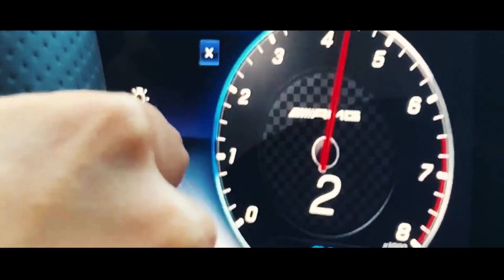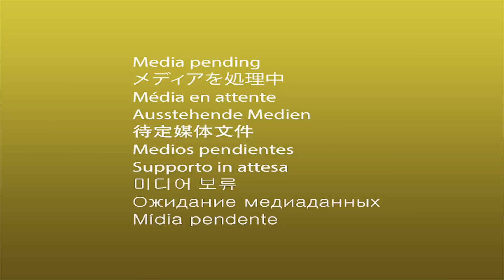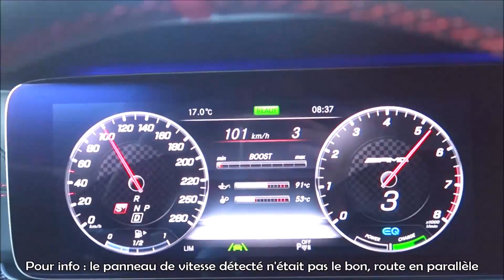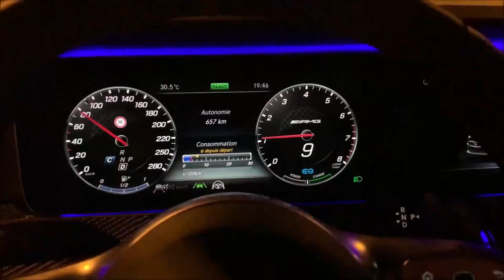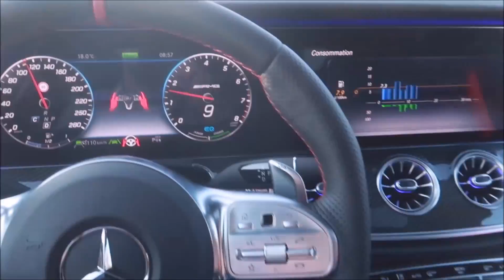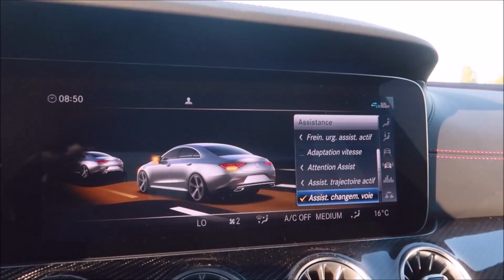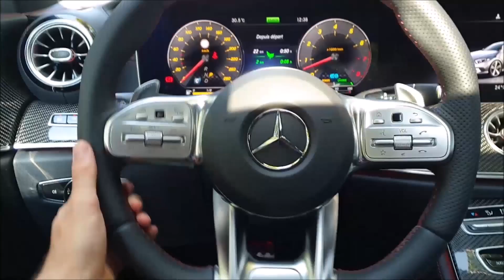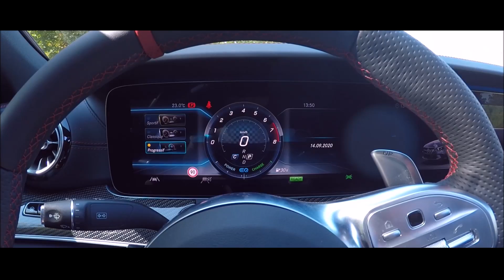Essai MERCEDES CLS 53 AMG 🔥 Est-elle une VRAIE AMG ?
Essai nouvelle Mercedes CLS 53 AMG sous le capot un moteur 6 cylindres en ligne de 435 chevaux. L'échappement AMG en option procure de réelles sensations à l'accélération. Le 0 à 100 km/h est effectué en 4,5 secondes. Le prix de ce modèle atteint les 117 000€ avec quelques options sympathiques.

A l'intérieur, bienvenue dans le monde du Luxe, un habitacle issu de la Mercedes Classe S.  Sa technologie EQ Boost permet d'obtenir les dernières générations d'hybridation légère, un premier pas vers le futur des motorisations Hybride-AMG ?

Souvenez-vous des premières et deuxième génération de CLS 63 AMG et leur onctueux V8. La troisième génération laisse place à un moteur 6 cylindres en ligne, une cylindrée inférieure aux anciennes pour ne pas faire de l'ombre à la Mercedes AMG GT Coupé 4 portes 63 S 4Matic V8 Biturbo de 620 chevaux.

Un essai complet de cette ravissante CLS 53 AMG 4matic+ Hybrid à retrouver prochainement sur le Blog Cars Passion.

PS : pardonnez-nous si quelques erreurs subsistes dans cette vidéo, le monde n'est pas parfait, nous ne le sommes pas non plus ;)

Ciao,